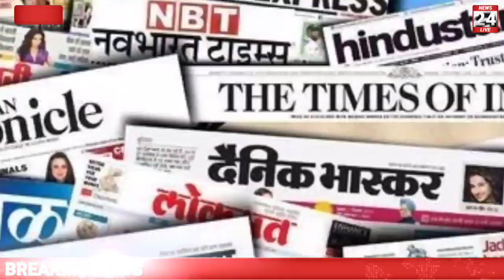मामा ने देख लिया था गांव से आई आज की बड़ी खबर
Gorakhpur news

breaking news